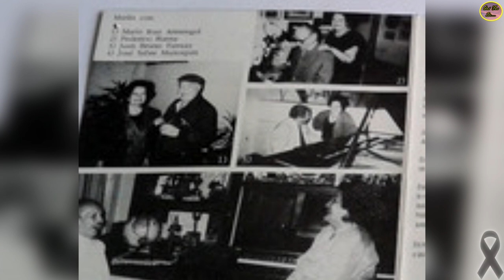QUÉ FUE DE...FALLEC1Ó MARILÚ “LA MUÑEQUITA QUE CANTA”, EL MUNDO DEL BOLERO SE ENCUENTRA DE LUTO